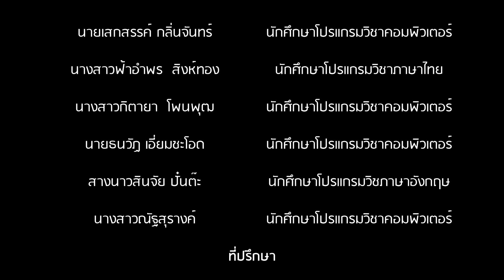ครุศาสตร์แห่เทียนพรรษา 2556 ณ วัดพระบรมธาตุ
ดร.ชัยรัตน์ บุมี คณบดีคณะครุศาสตร์ พร้อมด้วย คณาจารย์ นักศึกษา จากคณะครุศาสตร์ มหาวิทยาลัยราชภัฏกำแพงเพชร จัดกิจกรรมแห่เทียนพรรษา ประจำปี 2556 และร่วมกันถวายผ้าป่าและเทียนจำนำพรรษา โดยมีการแห่ขบวนตั้งแต่มหาวิทยาลัยไปถึงวั­ดพระบรมธาตุ นครชุม อ.เมือง จ.กำแพงเพชร โดยได้ร่วมบริจาคเงินเข้าวัดทั้งสิ้น 13029 บาท